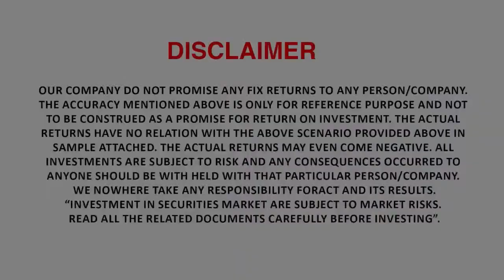Why You Should Start Investing In Stock Market ?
Video Content:
This video contains yesterday commodity market levels like Support, Resistance for Bullions like Gold, Silver, Crude Oil, Natural Gas, Zinc, Nickel. Also it contains the levels like Support, Resistance applicable for today’s Multi Commodity Market (MCX), Check the levels and enjoy uninterrupted profit. We help you to know in advance about the Breakout levels for all segments of stock market.  We are helping continuously people to make profit and help them to reduce their losses with the help of our youtube channel. This video main purpose is to save innocent investors from the movement of commodity market both sided. Due to corona Pandemic market is performing sideways.

Intelisys In Hindi with reliable knowledge of mcx mcxlive mcxtrading BankNifty Commodities, and much more.